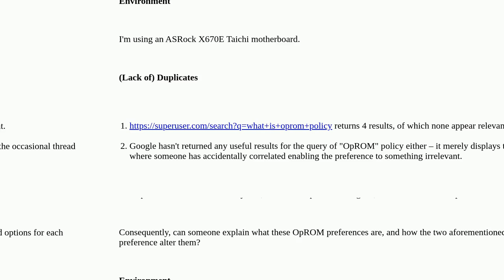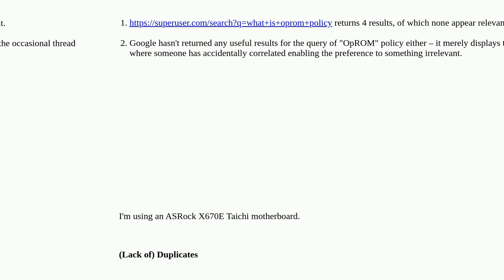What are OpROM policies?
A special thanks goes out to the community

  uefi pxe